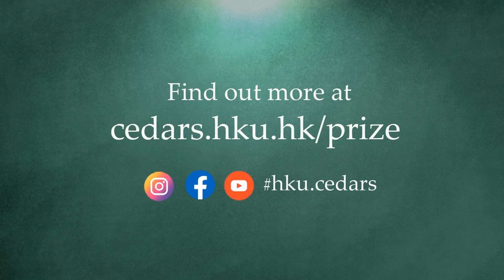Meet a Mental Health Advocator| Chan Cheuk Kwan Charlotte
Charlotte (Dentistry) sees mental_health advocacy as a matter of urgency. She joined Coolminds of Mind HK to promote youth mental health and well-being since 2018.
Her insights on protecting the youth’s mental wellbeing shined in the Hong Kong Mental Health Conference and Youth Summit 2020. Inseparably interconnected with her academic background in dentistry, the leadership experiences in the mental health conferences made her an all-rounded and compassionate health care practitioner.

Watch this video to meet the Above and Beyond Award Recipient of the 24th Recognition Ceremony!

Credit:
Videographer and video editor:  Chan Tsz Lam (BJ, Year 3)
Student Journalist: Lau Christie Cheuk Wing (BA, Year 4)

Photos supplied by the awardee of the 24th Recognition Ceremony